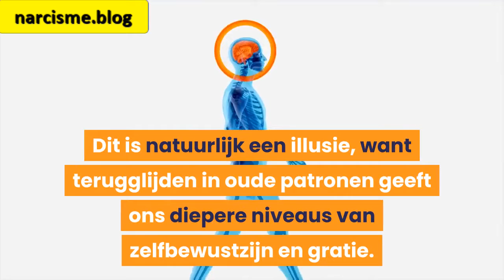Door trauma verwarren we gezonde met giftige relaties.